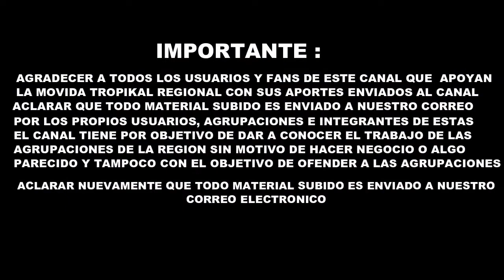Grupo Signus - Bailando dos Corazones